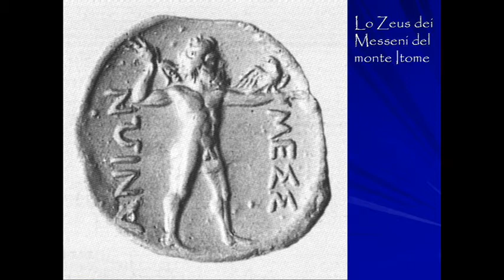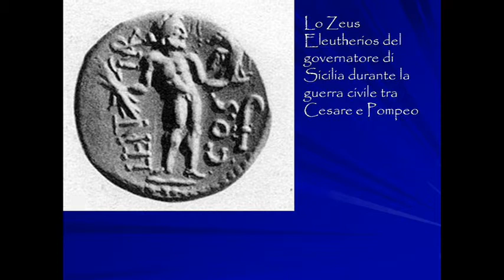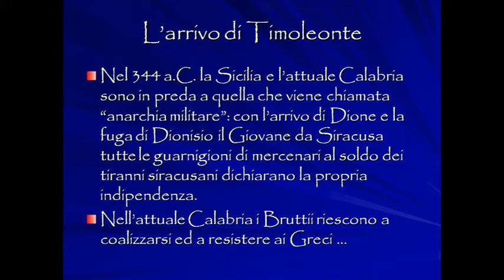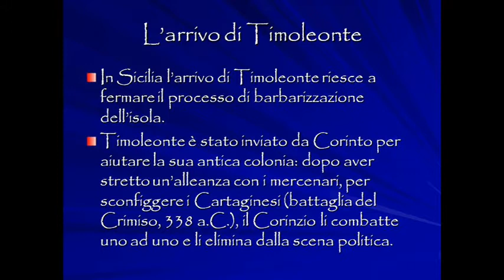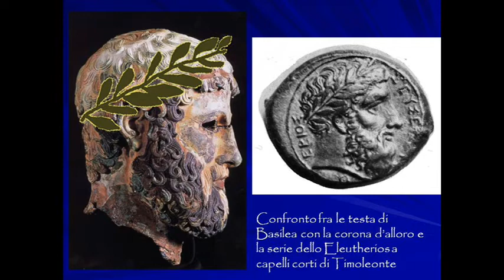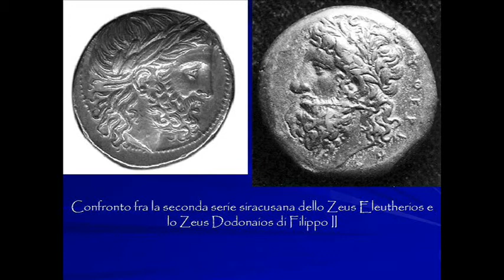Lo Zeus Liberatore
La "Testa di Basilea" del Relitto di Porticello è una replica della statua dello Zeus Liberatore votato dall'assemblea dei Siracusani nel 468 a.C., alla caduta dei tiranni Dinomenidi.